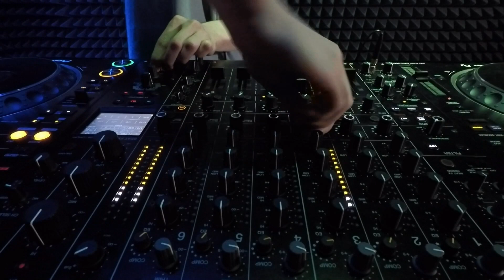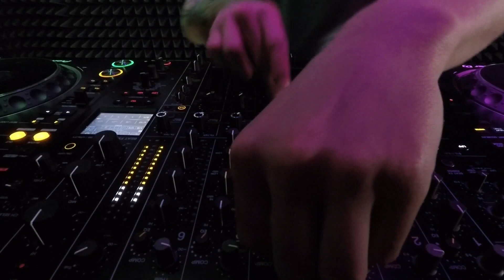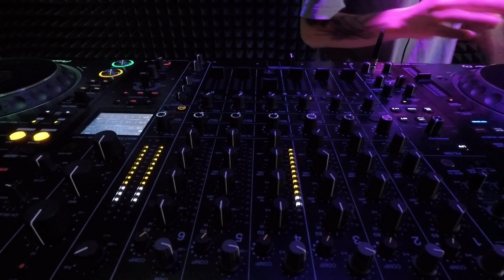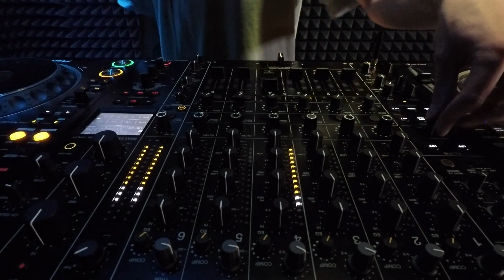Moon-Sun - Highlights Podcast #2 [Melodic Techno, Progressive House Mix]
Tracklist:
Kaufmann (DE) - Maschine
Adana Twins - How Far Can We Go
Made By Pete, Jinadu - Beautiful Silence (FKA Mash Afro Glitch)
Mathew Jonson - Marionette
Moon-Sun - Mind
Boris Brejcha - Up Down Jumper
Doctor Dru - New Moon
Helsloot & Goom Gum - Open The Gate
Monolink - Otherside (Fideles Remix)
Moon-Sun - Veritate
OC & Verde - Navigator
Albert Klein - Leave at dawn